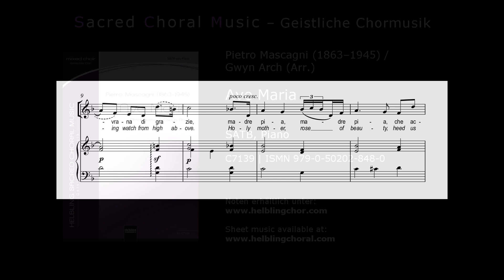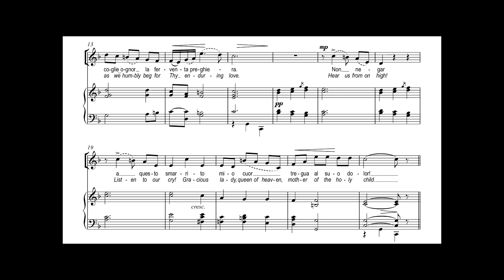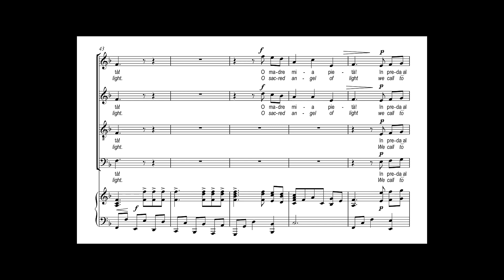Pietro Mascagni - Ave Maria (Arr. Gwyn Arch)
Dieses Ave Maria ist eine Bearbeitung des Intermezzo sinfonico aus der Oper Cavalleria rusticana von Pietro Mascagni. Die Melodie der ersten Violine aufnehmend, beginnt das gefühlvolle Arrangement für Chor und Klavier von Gwyn Arch mit einem Solo, worin die Jungfrau Maria um Trost gebeten wird. Erhaben setzt dann der volle Chor ein, und mit den Worten „Non m’abbandonar!“ (Lass mich nicht im Stich!) wird das musikalische Geschehen zum Höhepunkt geführt. Die Klavierbegleitung nimmt Elemente der originalen Instrumentalstimmen auf, vor allem der Harfe. Ein ergreifender neuer Chorhymnus!

Auch enthalten in der Chorsammlung

O Rest in the Lord
9 berühmte geistliche Arien neu arrangiert für gemischten Chor SATB und Klavier

Die in dieser auserlesenen Sammlung enthaltenen geistlichen Arien und Solostücke haben im Standardrepertoire vieler Solisten bereits einen besonderen Platz eingenommen. Dabei darf Charles Gounods Ave Maria auf das Präludium in C von Johann Sebastian Bach oder Adolphe Adams O Holy Night ebenso wenig fehlen wie die hoffnungsvolle Arie O Rest in the Lord (Sei stille dem Herrn) aus Felix Mendelssohn Bartholdys berühmtem Oratorium Elias. Gwyn Arch hat diese und weitere Werke von Georges Bizet, César Franck und anderen Komponisten feinsinnig und wirkungsvoll für Chor arrangiert. Die zurückhaltende Klavierbegleitung unterstützt und veredelt den Chorsatz auf stimmungsvolle Weise.

Inhalt:
Ave Maria (G. Caccini) - O Holy Night (A. Adam) - Panis Angelicus (C. Franck) - Bist du bei mir (G. H. Stölzel / J. S. Bach) - O rest in the Lord (F. Mendelssohn Bartholdy) - If with all your hearts (F. Mendelssohn Bartholdy) - Ave Maria (J. S. Bach / C. Gounod) - Agnus Dei (G. Bizet) - Mariä Wiegenlied (M. Reger)

This Ave Maria is an arrangement of the Intermezzo sinfonico from the opera Cavalleria rusticana by Pietro Mascagni. Taking up the melody of the first violin, this lyrical arrangement for choir and piano by Gwyn Arch begins with a solo wherein the Virgin Mary is sought after for consolation. The full choir enters in a sublime manner and the musical events reach their apex with the words “Non m’abbandonar!”(Do not forsake me!). Elements of the original instrumentation, above all, that of the harp are incorporated in the piano accompaniment. A stirring new choral hymn!

Also part of the choral collection

9 famous sacred arias newly arranged for mixed choir SATB and piano

The sacred arias and solo pieces contained within this exquisite collection occupy an important place in the standard repertoire of many soloists. Thereby, Charles Gounod’s Ave Maria, based on Johann Sebastian Bach’s Prelude in C, as well as Adolphe Adam’s O Holy Night have found their place here as well as the heartening aria O Rest in the Lord (Sei stille dem Herrn) from Felix Mendelssohn Bartholdy’s famous oratorio Elijah. Gwyn Arch has subtly and effectively arranged these and additional works by Georges Bizet, César Franck and other composers for choir. The sensitive piano accompaniment supports and refines the choral setting in an atmospheric manner.